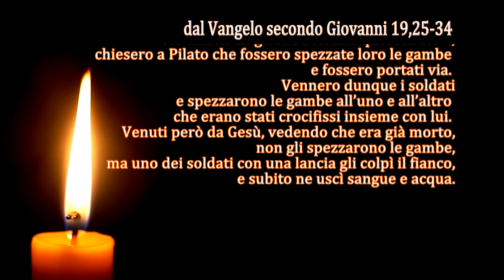La Parola del Signore - Il Vangelo del giorno - 28/05/2023